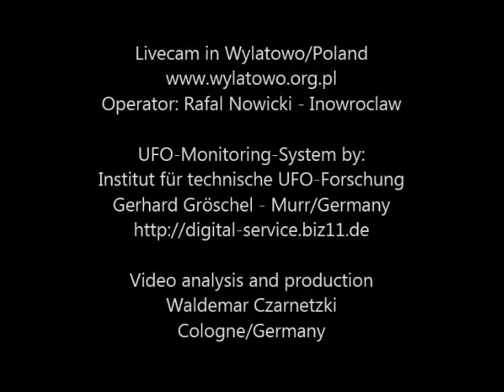2014 - Very Slow UFO - UFO-Monitoring - Wylatowo/Poland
UFO monitoring and research in Wylatowo / Poland founded in summer 2010. Two Cams record for 24 hours sky over Wylatowo in south direction.